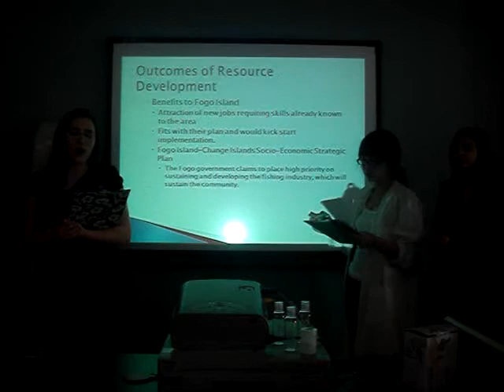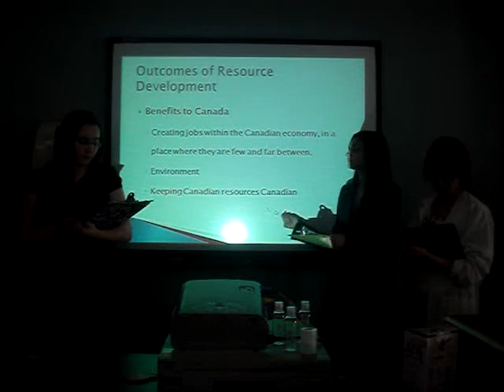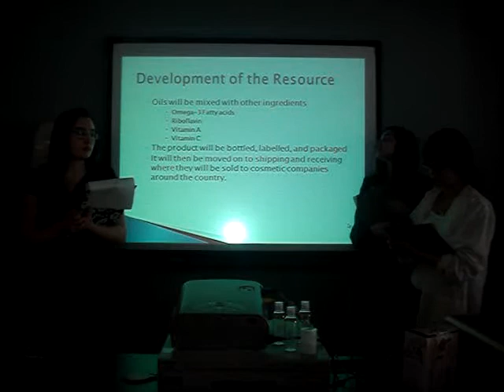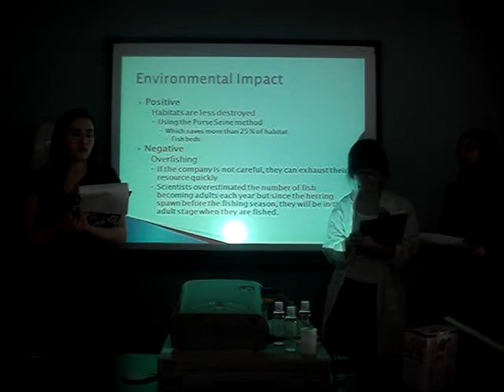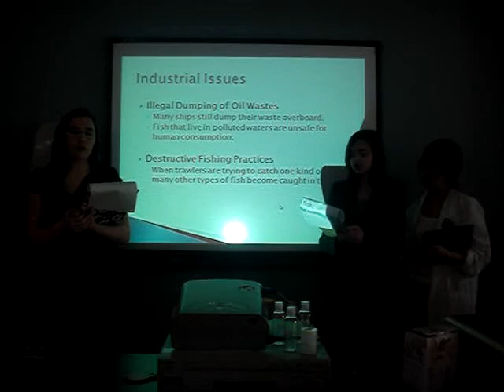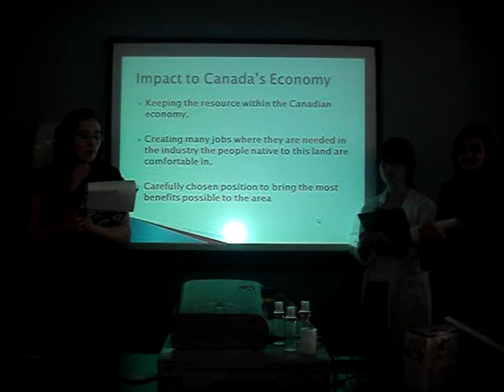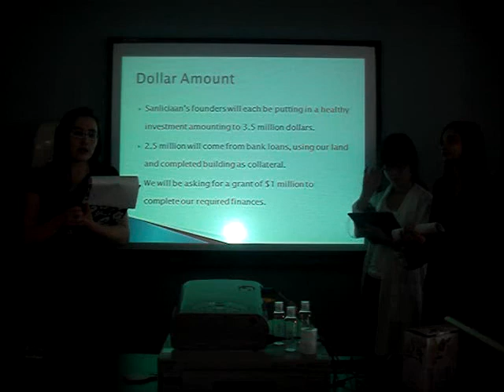Sanlicaan- "Natural glow to your skin complexion"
sandy
felica
megan

cosmetics